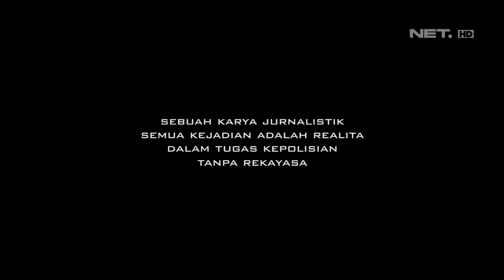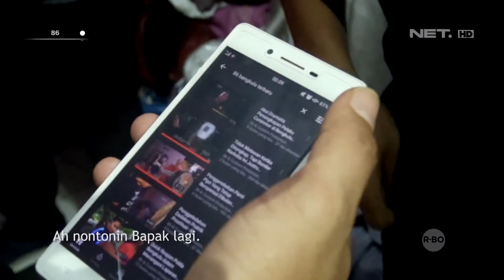Terciduk Berduaan Dengan Perempuan Dikamar Kost, Laki-Laki Ini Ngakunya Sedang Nonton 86